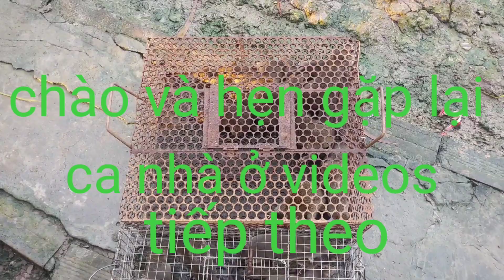linh nhỏ miền tây#5# trải nghiệm bây chuột ban đêm và cái kết đây bất ngờ..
linh nhỏ miền tây#linhnhomientay# bây chuột ban đêm#bay chuột miền tây#bay chuột cơm miền quê#san bắt chuột ban đêm#chuot cơm mở u nu u nan.